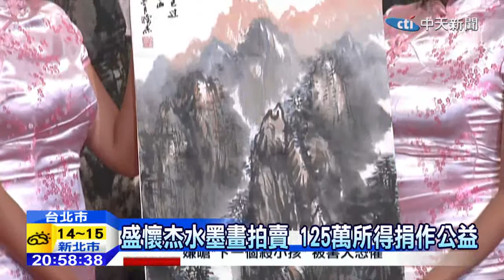20141206中天新聞 中國當代山水名家盛懷杰 來台辦畫展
中國當代山水名家盛懷杰，首次來到台灣，舉辦公益書畫展，還將其中的一幅作品，最後以125萬賣出，拍賣捐作公益，幫助台灣的急難家庭。